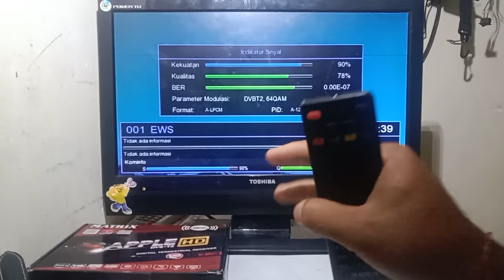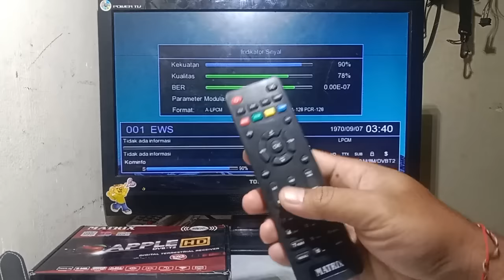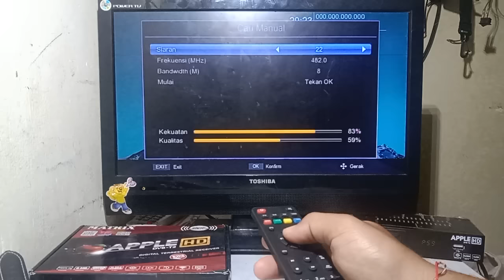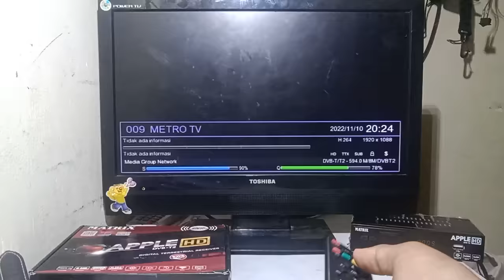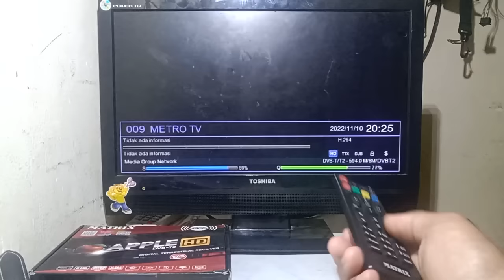siaran tv digital tiba tiba hilang hanya ada EWS //jangan panik..!!!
KESALAHAN yang sangat sederhana karna kesalahan memencet tombol remot kesalahan ini sering membuat kita binggung jika kita tidak paham tentang tv digital,dalam set top box tv digital terdapat dua mode siaran tv dan siaran radio digital nah ini lah yang menyebabkan kita akan binggung jika kita tidak paham karna untuk saat ini mode radio digital blom ada siaran hanya siaran EWS NAH KESALAHAN ini sering membuat binggung karna tiba tiba cahnnel tv digital yang sebelumnya banyak kita dapat tiba tiba hilang dan hanya ada channel ews dan itupun tidak ada suara hanya gambar dan sinyal tv digital solusinya sangat mudah sekali hanya perlu menekan tombol  radio pada remot  set top box tv digital